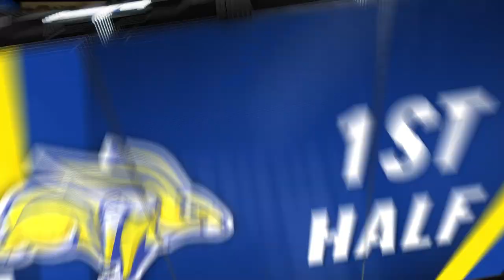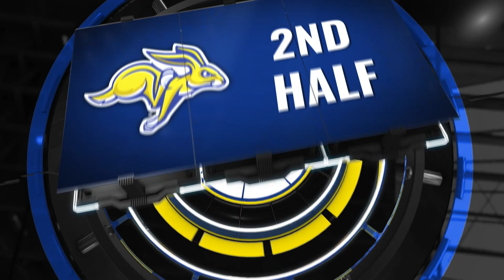Men's Basketball Highlights vs South Dakota (01.08.2022)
The Jacks were paced by a career-high 21 points from freshman Zeke Mayo in a 84-65 route of South Dakota.